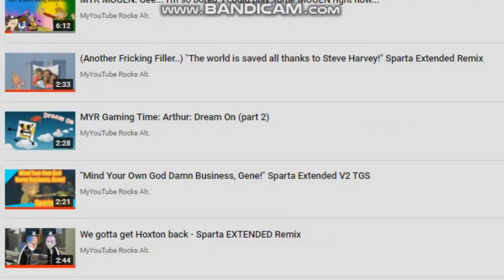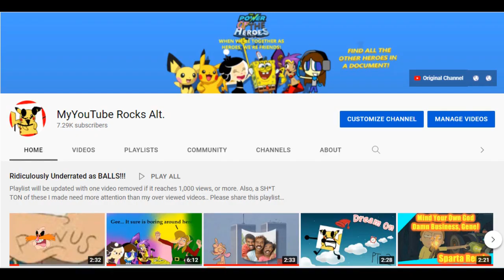An Important Green & Magenta Video (MUST WATCH FOR RETURNING/NON-SUBSCRIBERS)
NOTE: Not any other videos. MY underrated videos.

This half of the animation was done by me.

Also, huge thanks to @CSpringer205 for voicing one of my OC's, Magenta.

And let me guess.. This video won't receive more views as well... (EDIT: Never mind, it just got 1K views.)

But if you're reading this, and you think you'll understand this video, PLEASE listen to it.